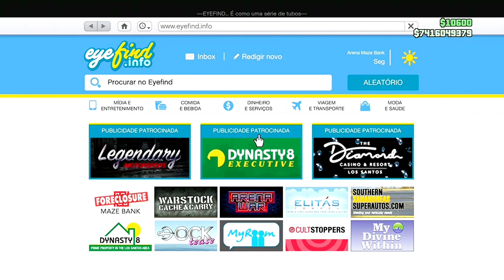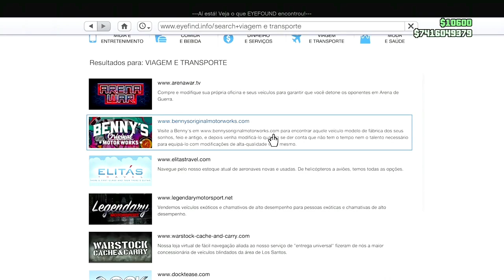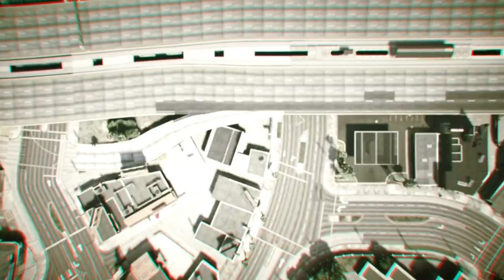💥INÉDITO💥COMO FAZER PLACA ZERADA(SOLO)😱 S/ SLOTE MÁGICO, FÁCIL, FAÇA JÁ A SUA PLACA NO GTA ONLINE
COMO FAZER PLACA ZERADA (SOLO) S SLOTE MÁGICO, FÁCIL, FAÇA JÁ A SUA PLACA NO GTA ONLINE INÉDITO

NESSE VÍDEO VOU ENSINAR VOCÊS A COMO ESTÁ FAZENDO PLACA ZERADA SOLO NA DUPLICAÇÃO SEM SLOTE MÁGICO, TOTALMENTE NA SEÇÃO.
     QUALQUER PESSOA CONSEGUE FAZER ESSE MÉTODO E DEIXAR SEUS VEÍCULOS COM PLACAS ZERADA NO GTA 5 ONLINE MUITO FÁCIL E RÁPIDO.
       TUTORIAL COMPLETO DE COMO FAZER PLACA ZERADA EM SEUS VEÍCULOS NO GTA 5 ONLINE.

✅CANAIS PARCEIROS✅

como zerar placas no gta v
duplicar solo masivo